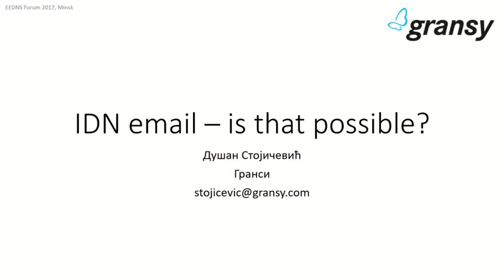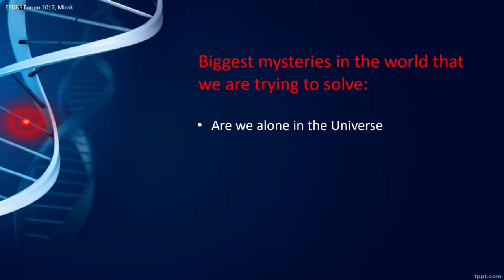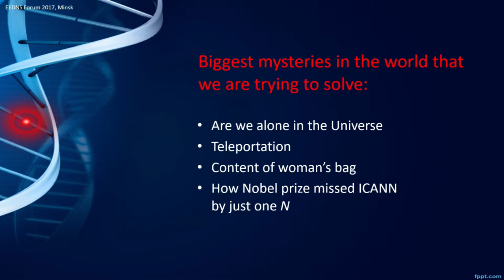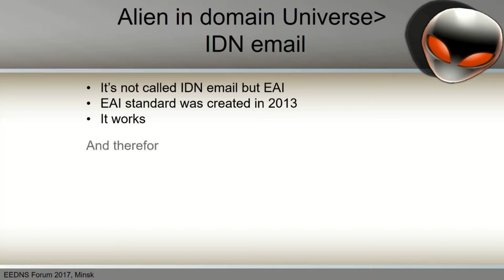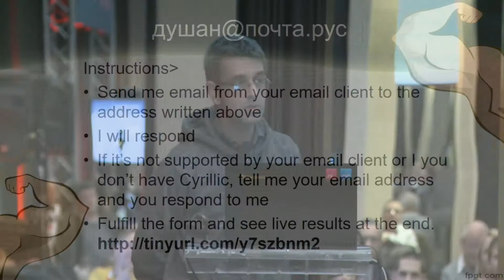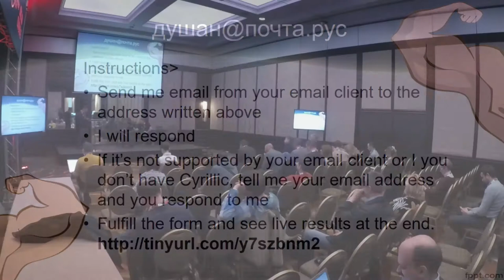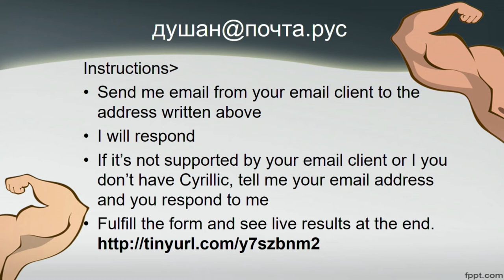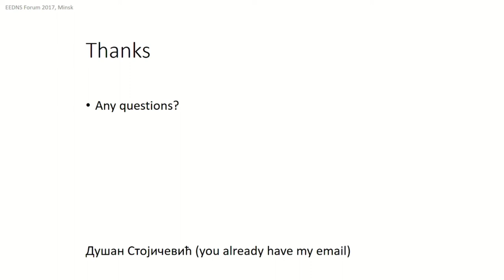Dušan Stojičević, IDN email ● RSNOG 03